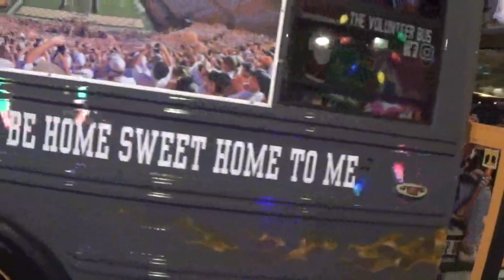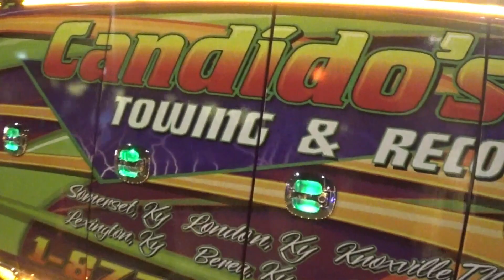CHRISTMAS LIGHT SHOW, KNOXVILLE TENNESSEE. Light show Ice skating, Parade, # Lighted Tree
Knoxville Tennessee a great city to live beside is having their lighted Christmas Parade this evening with Ice Skating and the lighting of the Tree. The whole town is in lights and ready to celebrate the Holiday Season and I'm taking you along. So come with me and enjoy the Christmas festivity's in the Big City of Knoxville Tennessee. We are taking a group with us and enjoying all the activity's